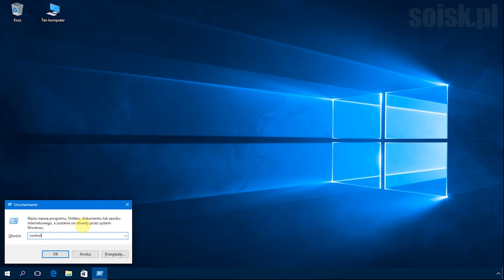Windows 10: Włączenie sekwencji Ctrl+Alt+Del za pomocą wywołanego okna Konta użytkowników.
Włączenie sekwencji Ctrl+Alt+Del przed logowaniem do systemu